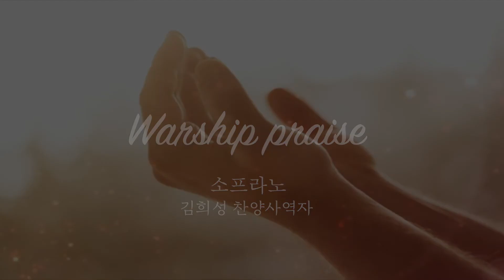[찬양] 주님 다시 오실때까지 - 소프라노 김희성 찬양사역자